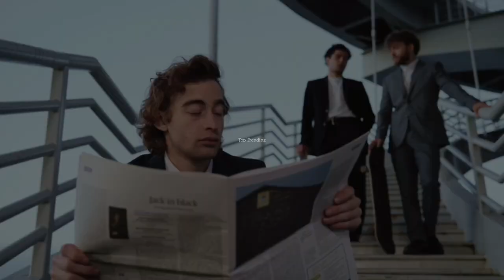The Quiet Place Season 2 Movie | Official Trailer | Top Trending